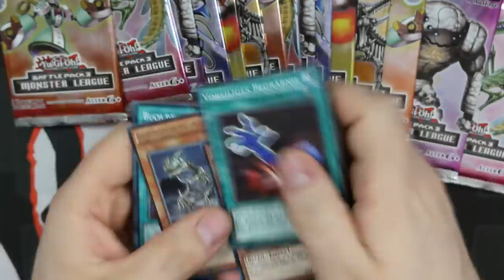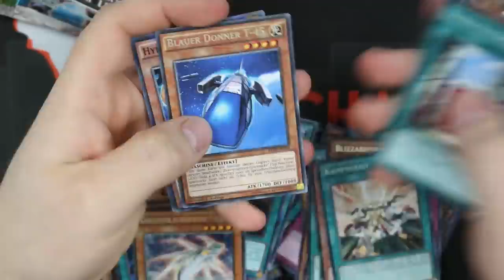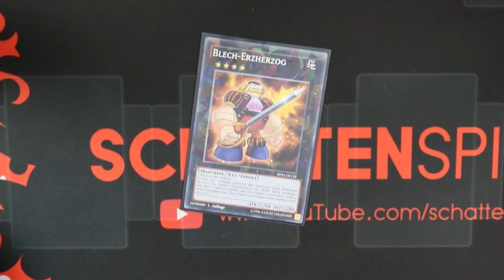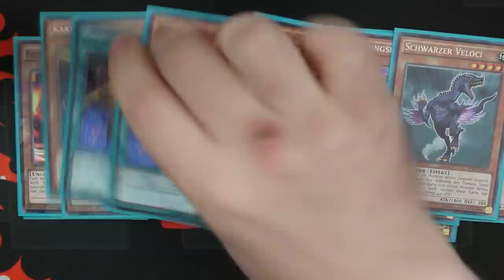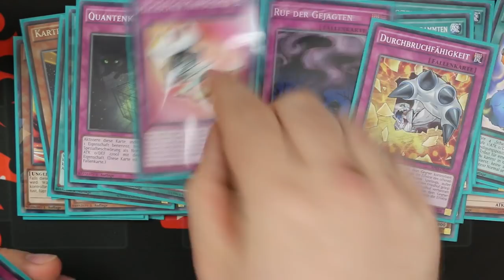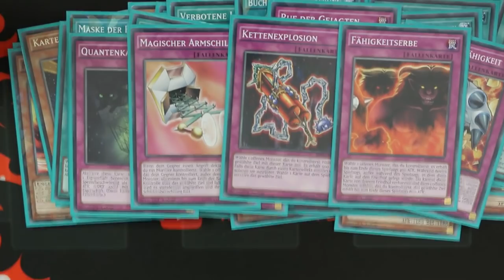Yu-Gi-Oh! Damage Step desaster mit CK-Phönix!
Ck-Phönix und ich hatten mal wieder Lust auf eine Runde Yu-Gi-Oh!. Wir haben uns beide ein Display Battle Pack 3 geschnappt und los geht's!
Wer wird das Duell gewinnen?
Viel Spaß!

Postfach:
Mathias Link
z.H. Schattenspieler
Abendstraße 15
39124 Magdeburg